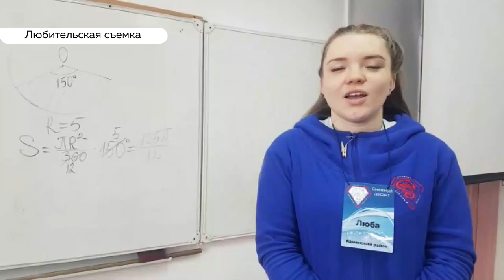Снежный десант уже неделю штурмует 20 районов края: как проходит акция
В 20 районах края – бригады «Снежного десанта»: они играют с детьми, общаются со школьниками, и главное – помогают пенсионерам убирать сугробы.

Десант – акция с богатой историей. 51 год назад она зародилась именно на Алтае. А сейчас ее переняли десятки регионов